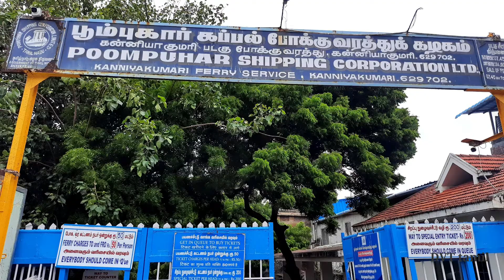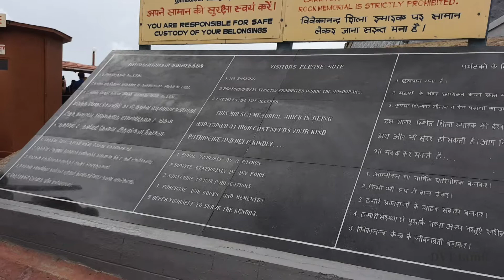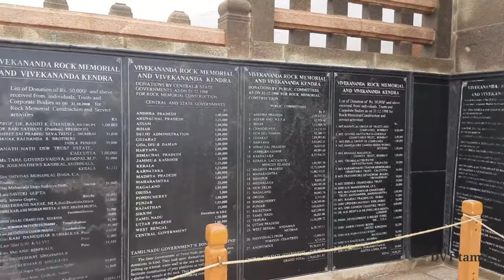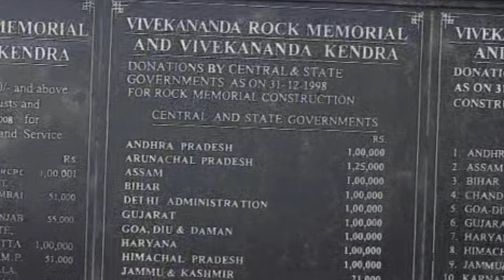கன்னியாகுமரி விவேகானந்தர் பாறை